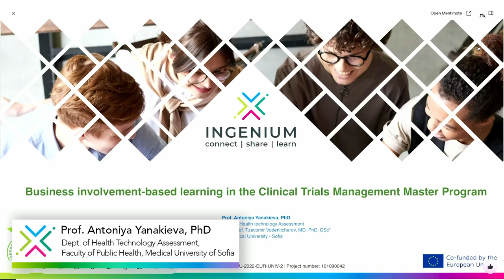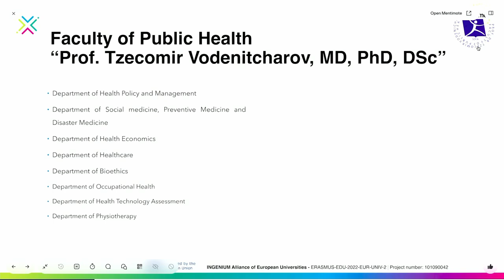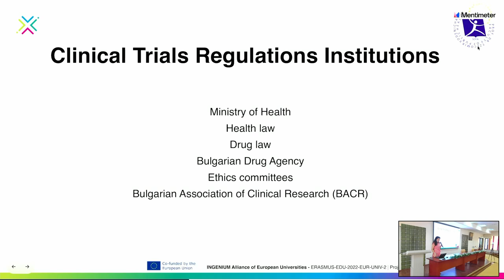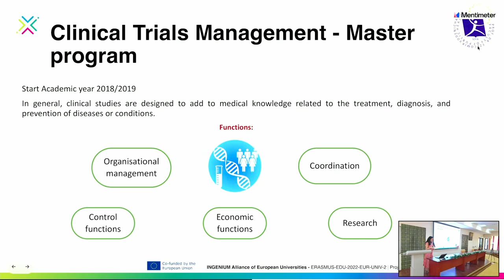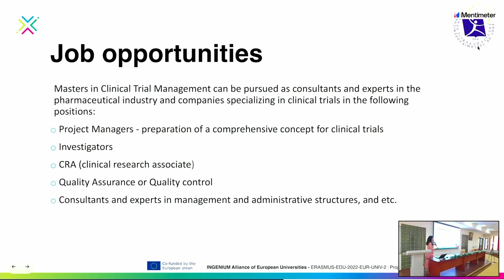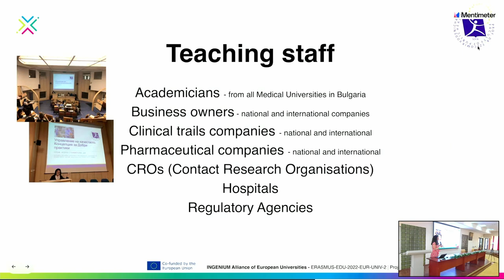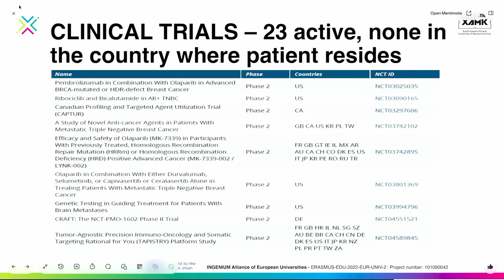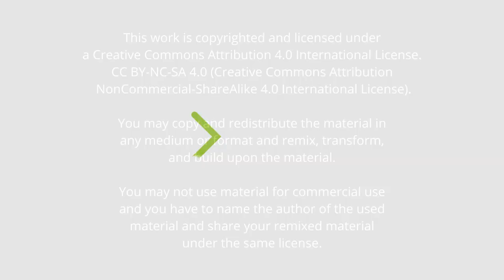INGENIUM Staff Academy: Business-Based Learning in Clinical Trials - A. Yanakieva, Romania 05/2024